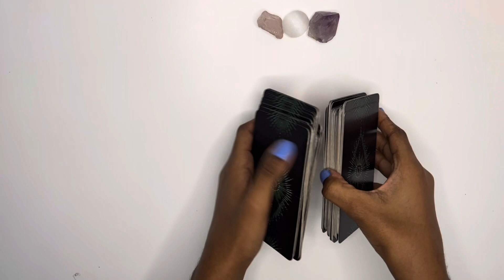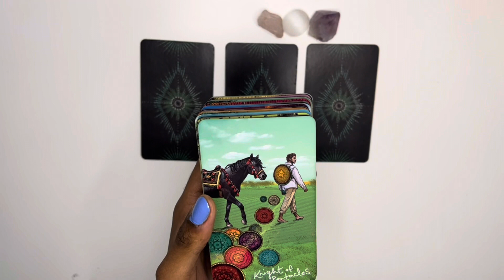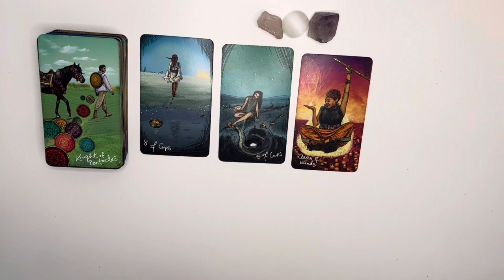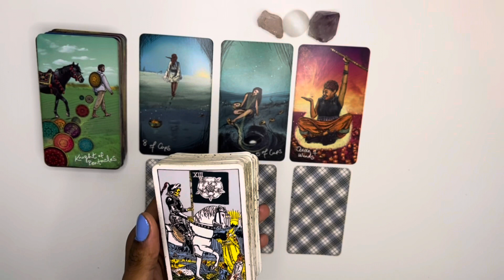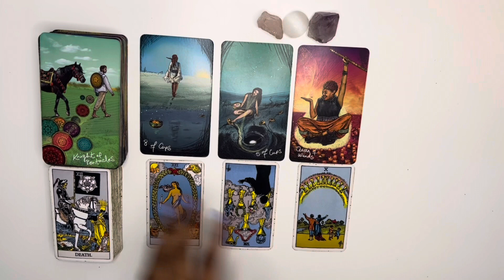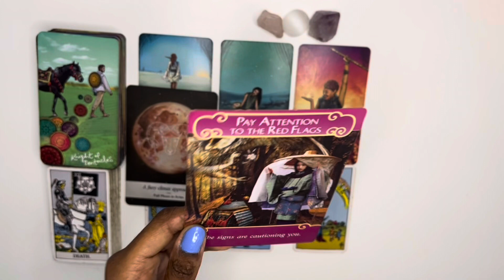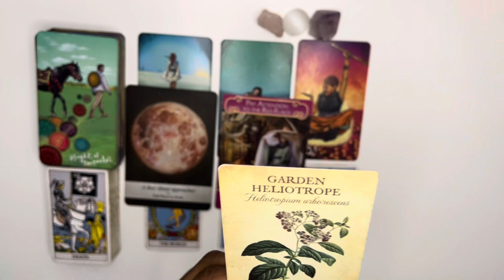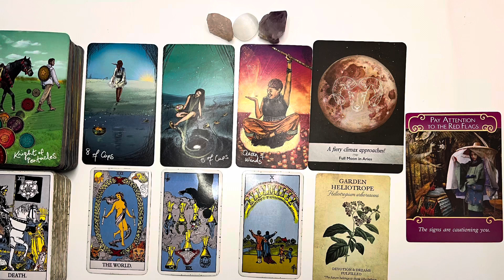Leo love tarot reading ~ Sept 2nd ~ you will have your happily ever after